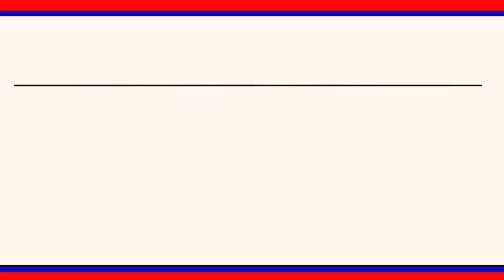వరి ధాన్యం వెంటనే కొనుగోలు చేయాలని ప్రధాన రహదారిపై రైతుల ధర్నా ||| LRTNEWS